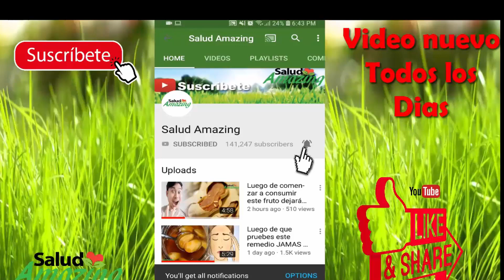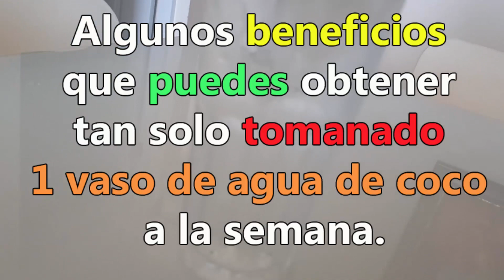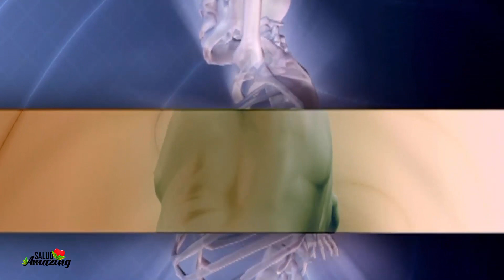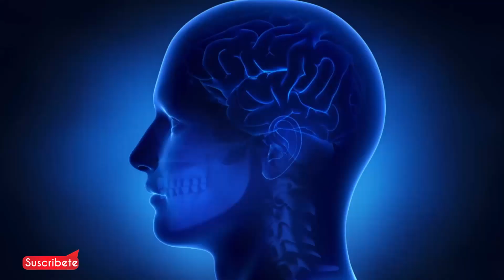EL AGUA DE COCO ES EL SECRETO PARA CURAR DECENAS DE ENFERMEDADES MIRA PORQUE!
Las frutas son unos de los alimentos mas exquisitos para los seres vivos, no solo por su sabores peculiares sino que tambien aportan grandes cantidades de vitaminas y demas,  lo que pocos saben es que en frutas como el coco su liquido puede hacer mas de lo que muchos pensamos. observa porque.